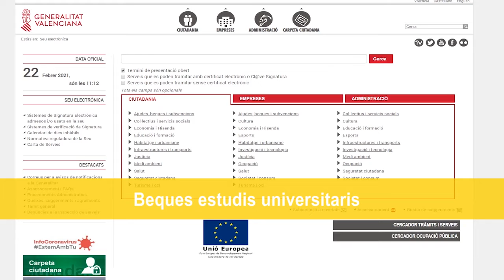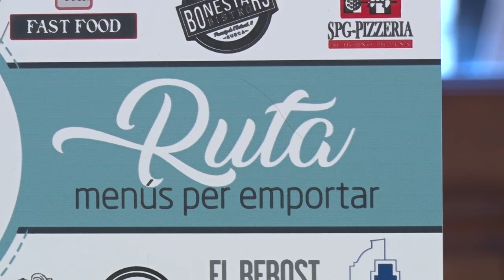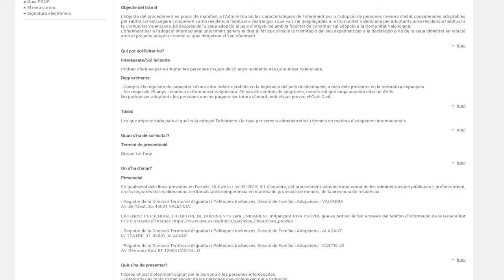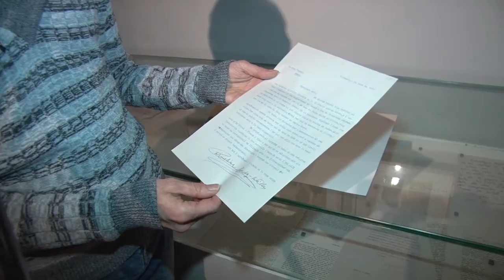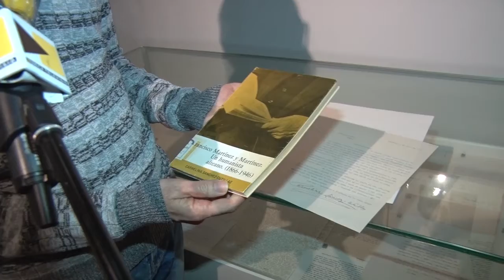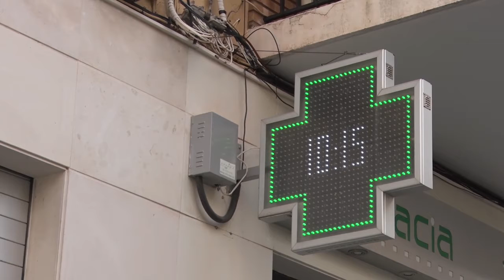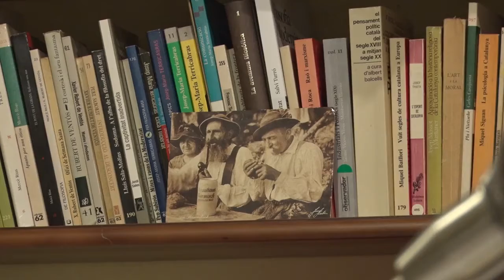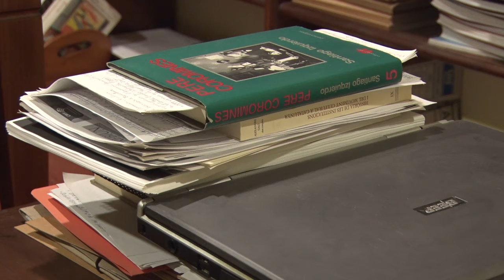2021-2-22 Informatiu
L'Ajuntament i el Gremi d'Hostaleria impulsen una campanya per a afavorir a bars i restaurants de Sueca, Segueix oberta la convocatòria de beques per a la realització d'estudis universitaris corresponents al curs 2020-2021, El document del mes de febrer seleccionat per l’Espai Joan Fuster mostra la correspondència entre l’escriptor i la historiadora Carmelina Sánchez-Cutillas,   L’escriptor suecà Xavier Serra publica el seu darrer treball Espurna primera novela de l’autor que narra les aventures d’un grup de joves implicats en la lluita clandestina contra la dictadura del general Franco